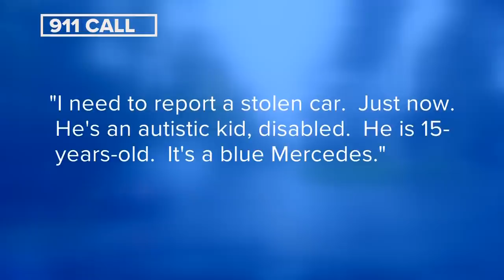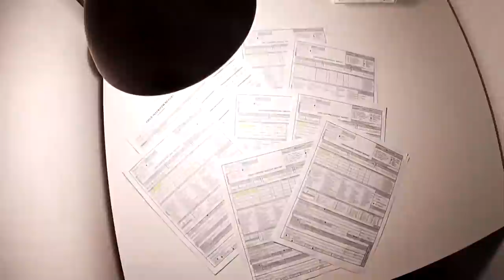Teen in foster care tied to fatal crash had been caught driving illegally 2 other times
In a four-part series, 10 Investigates examines children “caught in the cycle” of foster care and looks into issues at Franklin County Children Services.